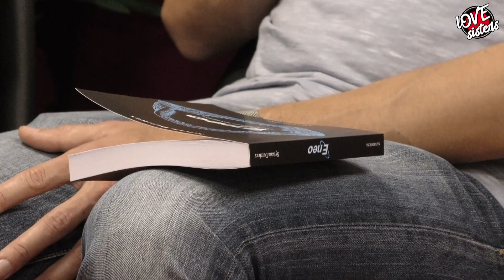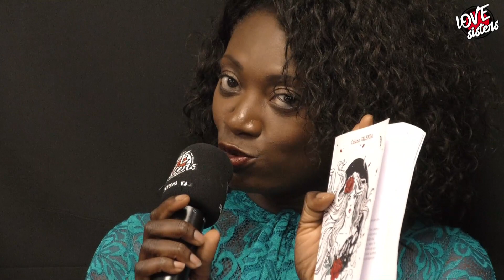L'HEBDO #153 du 26/09/2022 - LOVE SISTERS TV WEB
*** L'HEBDO #153 du 26/09/2022 ***
Nous recevons Franck Marcou (chanteur), Sand Adeta (peintre décoratrice), Oriana Valenza (écrivaine, réalisatrice, formatrice), Sylvain Dutrieux (romancier), Méli Danse (danseuse orientale)
Présenté par Muriel, Awa et Clémence